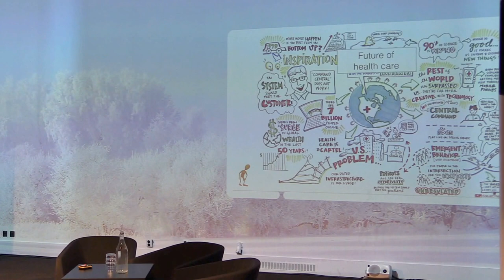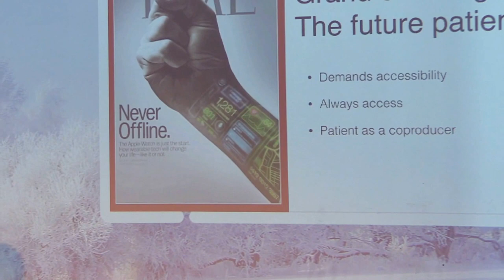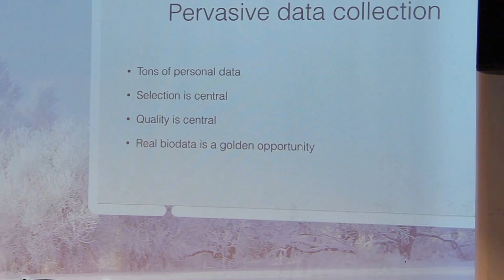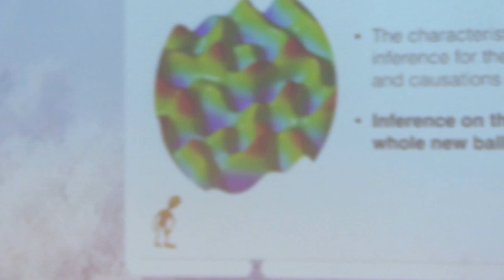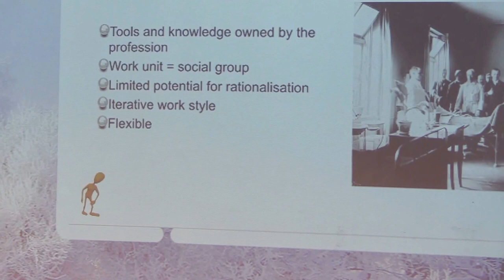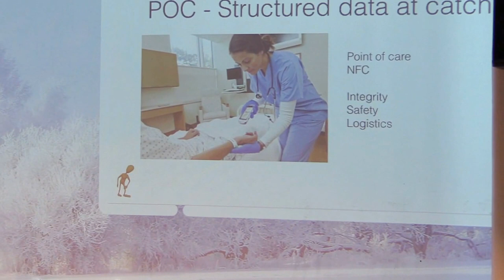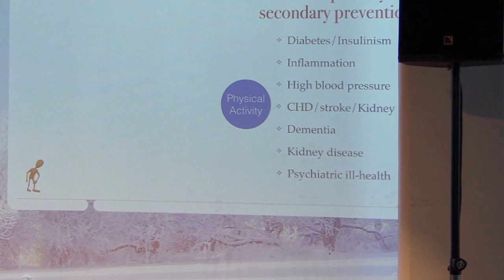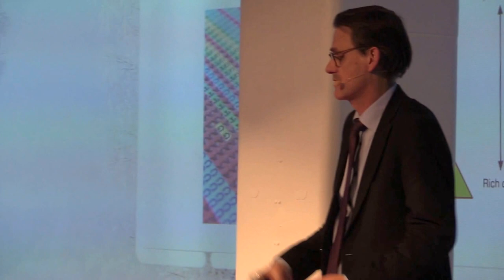EBIF: Martin Ingvar on ICT transforming healthcare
Martin Ingvar, Professor at the Department of Neuroscience at medical university Karolinska Institutet, provides his provocative views of healthcare in general coupled with thoughts on the role of ICT in transforming healthcare.

Great dose of reality.  Well worth watching.